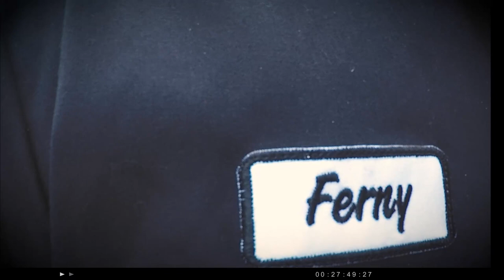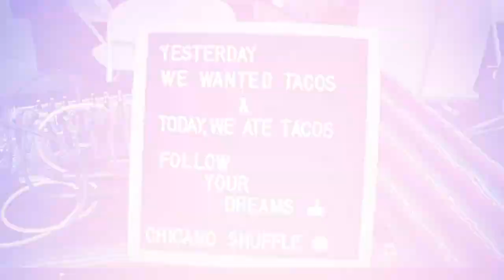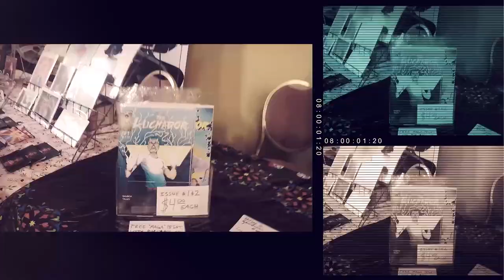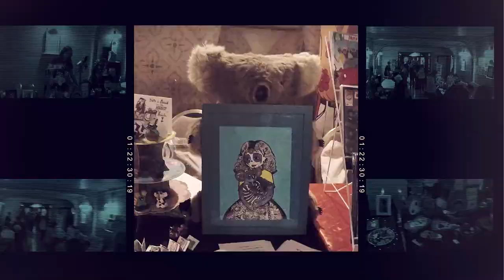East LA C.A.P.E. | Chicano Shuffle Episode 037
Chicano Shuffle Podcast
Episode 037 • East LA C.A.P.E

Highlights from the episode that was recorded at the EAST LA C.A.P.E (Comic book, Arts, Pop Culture Expo).

 **No interview footage**

Also available, as an audio podcast, on your favorite podcast app.